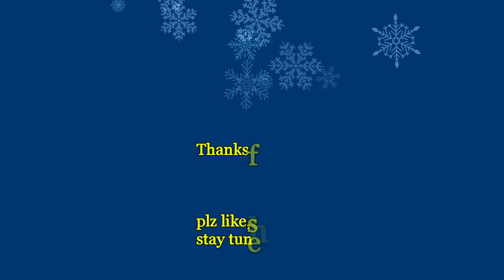rangoli design / rangoli design / small Rangoli #759